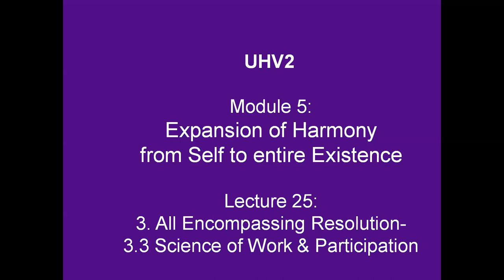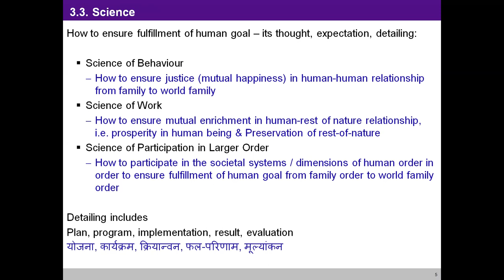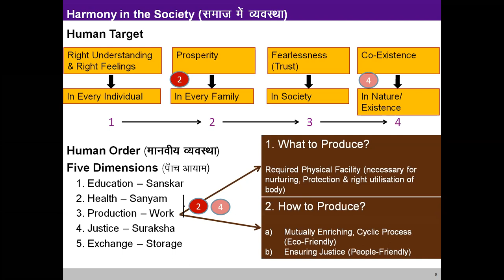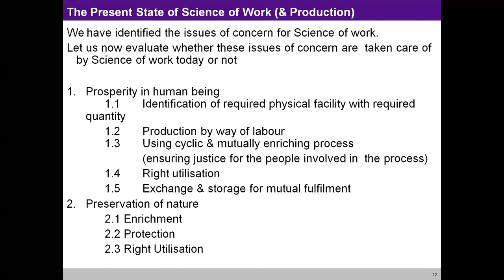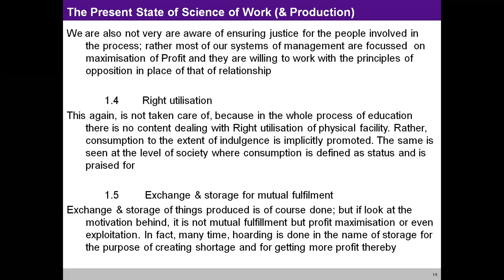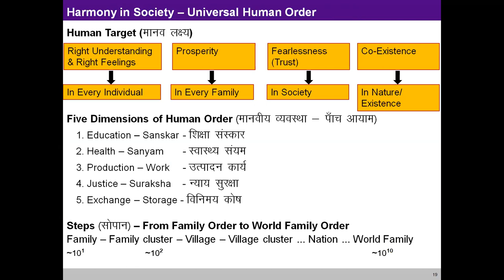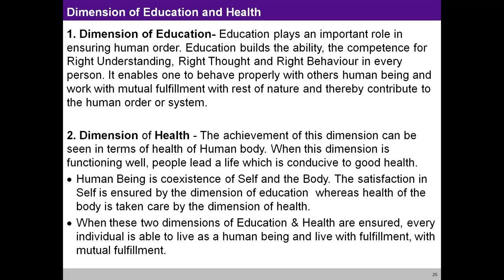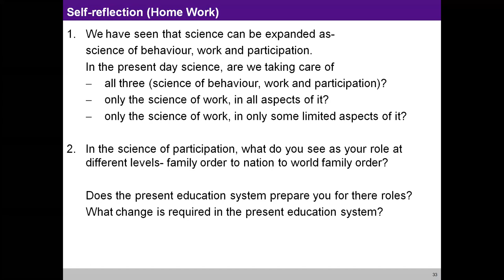UHV-III 40 M5 L25 3 All Encompassing Resolution 3 3 Science of Work & Participation